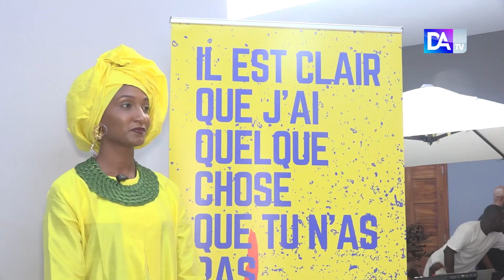Assistance handicap : l'association Enfant Soleil lance la Maison Jaune une structure dédiée aux enf